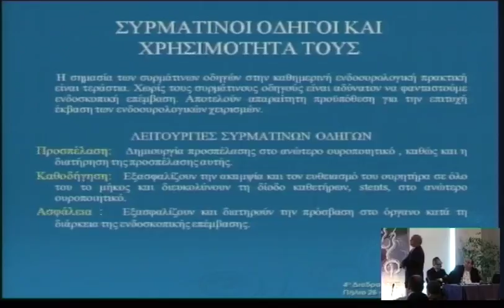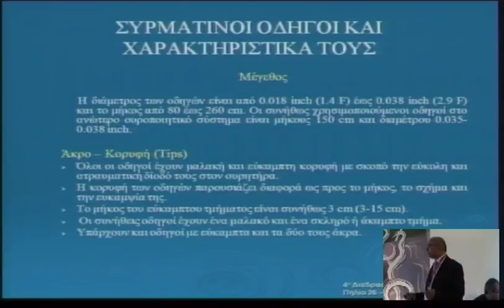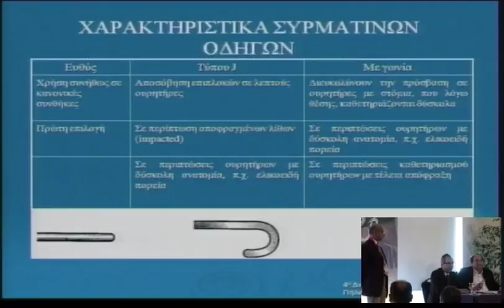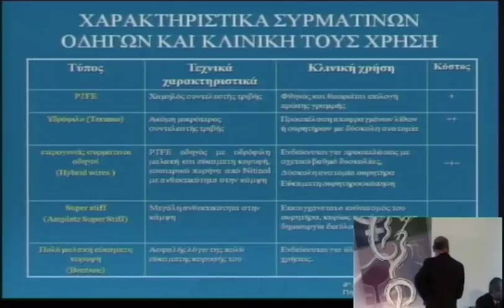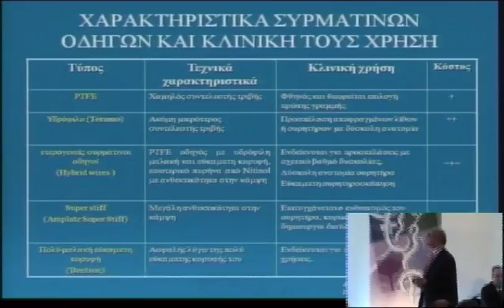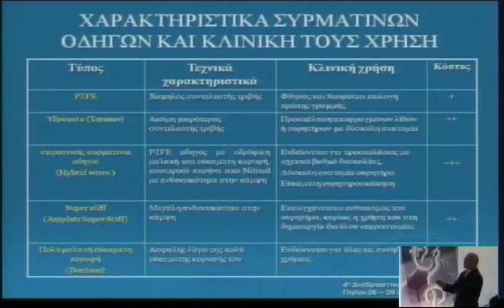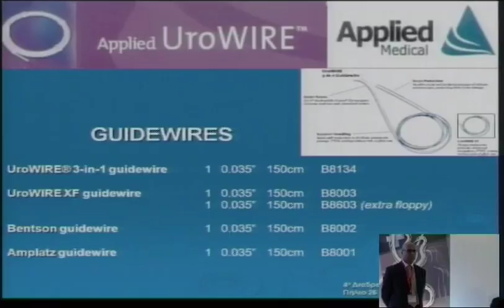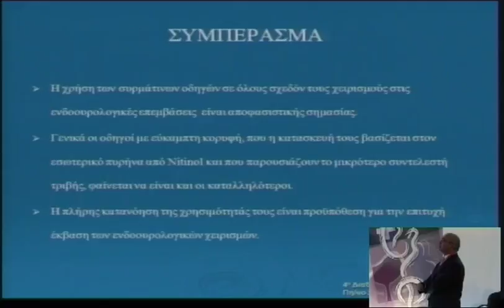4o diadr saturday 6 1